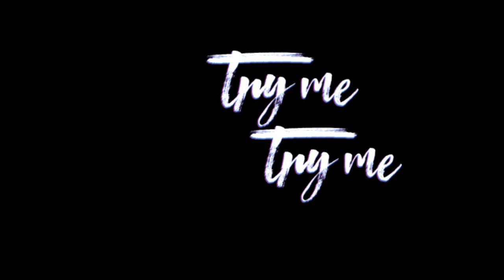CONTING LINIS LANG C D ROBERTS VLOG LIPAS ORAS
D ROBERTS VLOG  ALWAYS THANKS TO GOD